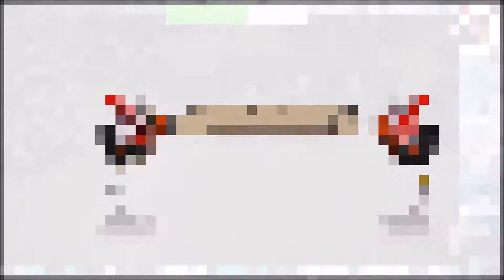Deadly Premonition 2 A Blessing in Disguise #21 Not So Pro Skating